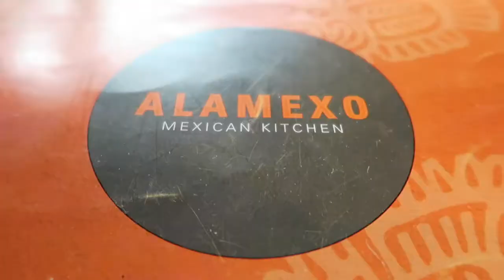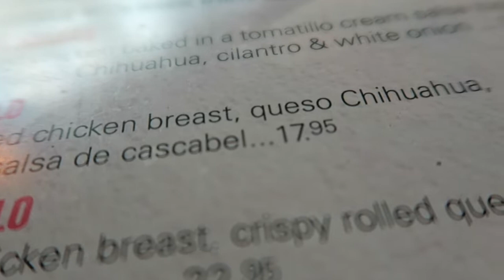CVX Live day 2 | We got lost and almost died ??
We attended day two at CVX live, got in a couple good classes and saw Sadie Robertson. We also went out and explored Salt Lake City to find a swim suite.